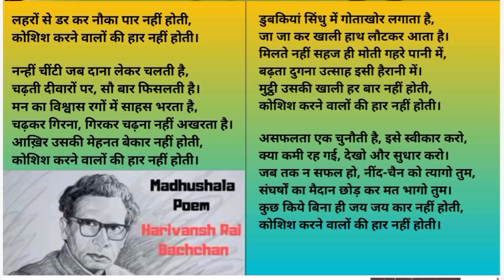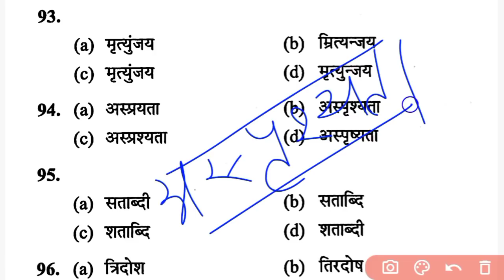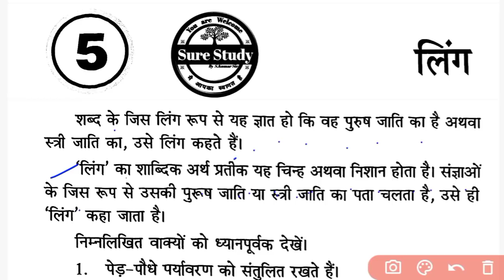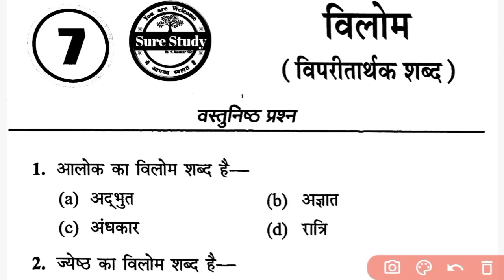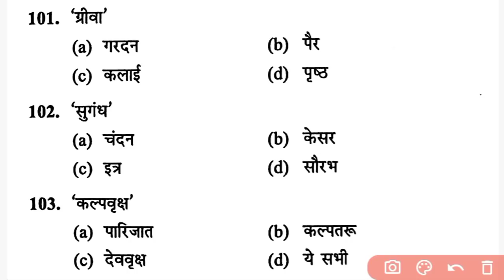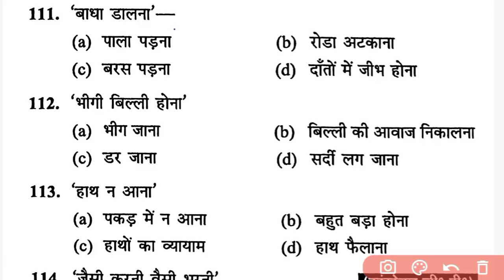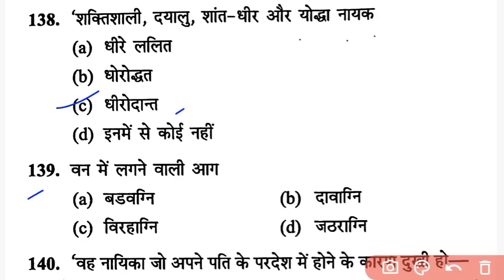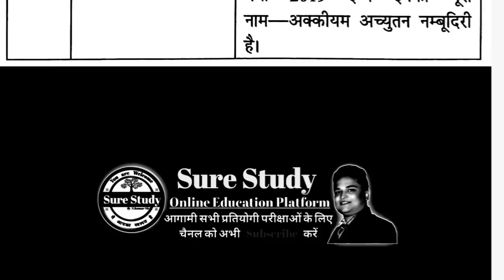ROJGAR WITH ANKIT SSC GD HINDI BOOK | ANKIT BHATI SIR SSC GD HINDI BOOK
rojgar with ankit hindi marathon

rojgar with ankit hindi practice set

rojgar with ankit hindi class

rojgar with ankit hindi ssc gd

rojgar with ankit hindi sahitya

rojgar with ankit hindi practice set ssc gd

rojgar with ankit hindi ssc gd 2021

rojgar with ankit hindi live class

syllabus

rojgar with ankit hindi ssc gd practice set

rojgar with ankit hindi ssc gd book

rojgar with ankit hindi class ssc gd

rojgar with ankit hindi marathon ssc gd

rojgar with ankit hindi test ssc gd

rojgar with ankit hindi playlist ssc gd

rojgar with ankit hindi class 1 ssc gd

rojgar with ankit ssc gd math

rojgar with ankit ssc gd hindi

rojgar with ankit ssc gd reasoning

rojgar with ankit ssc gd cut off 2021

rojgar with ankit ssc gd cut off

rojgar with ankit ssc gd gk

rojgar with ankit ssc gd analysis

rojgar with ankit ssc gd hindi practice set

rojgar with ankit ssc gd marathon

ankit bhati ssc gd

ankit bhati ssc gd math

ankit bhati ssc gd cut off

ankit bhati ssc gd hindi

ankit bhati ssc gd reasoning

ankit bhati ssc gd hindi practice set

ankit bhati ssc gd book

ankit bhati ssc gd math book solution

ankit bhati ssc gd practice set

ankit bhati ssc gd math class

ankit bhati gk marathon
ankit bhati gk practice set
ankit bhati yellow book review
ankit bhati yellow book price
ankit bhati
ankit bhati gk book pdf
ankit bhati
ankit bhati gk book
ssc gd ankit bhati book
ankit bhati sir book
ankit bhati book review
ankit bhati maths book
ankit bhati ssc gd gk book
rojgar with ankit
ssc gd maths by ankit bhati sir
ankit bhati book pet
ankit bhati book pdf
ankit bhati math
ankit bhati hindi
ankit bhati vlogs
ankit bhati book ssc gd
ankit bhati hindi book
ankit bhati book launch
ankit bhati book upsssc
rojgar with ankit
maths by ankit sir
rojgar with ankit book
gs by rojgar with ankit
ssc gd gs by rojgar with ankit
ssc gd gs practice set by ankit sir
rojgar with ankit maths
ssc gd maths short tricks by ankit sir
rojgar with ankit current affairs
hindi by ankit sir
rojgar with ankit gk book pdf
rorgar with ankit book
ssc gd hindi by ankit sir
rojgar with ankit hindi for ssc gd